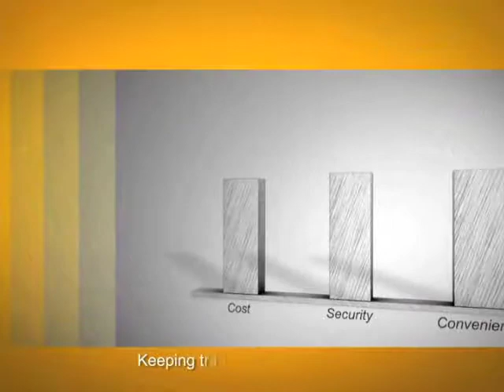Watchdata SIMpass NFC Mobile Payment Solution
Watchdata Technologies is a recognized pioneer in providing secure digital authentication and transaction solutions for mobile payment, financial services, telecommunication, transportation, retail, identification, e-government, public utility, and healthcare applications. With over 18 years experience, an 800 million unit production capacity, 99.99% on-time delivery rate, international headquarters in Singapore, and offices in every region of the world, we serve customers in over 50 countries.

Our solutions include EMV smart cards and card readers, NFC contactless mobile payment, e-banking and financial transaction security, SIM cards and SIM-based telecom solutions, public transportation and ETC toll collection, machine-to-machine communication, electronic metering and the latest e-government and ID systems, providing secure communication, trusted authentication, identity and data protection, so that people can communicate, shop, travel, work and play with greater freedom, safety and convenience. Our vision is to provide a trustworthy computing environment for every digital transaction.

Watchdata research teams continuously develop new technologies to provide the most secure and cost-effective digital transaction methods for a rapidly converging electronic world. We pioneered the development of smart card operating systems, the application of PKI and OCL technology in USB security tokens, the use of GPS and contactless transaction solutions in toll collection systems, and trustworthy digital authentication methods for a variety of M2M applications. Our mission is continuous innovation to make lifestyles in the digital world more secure.